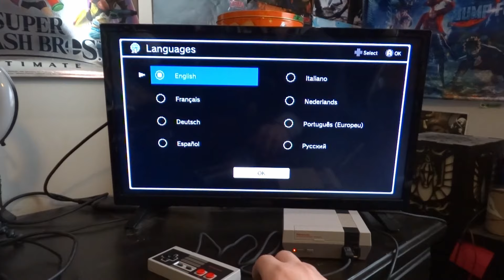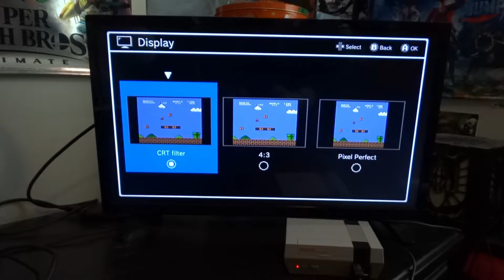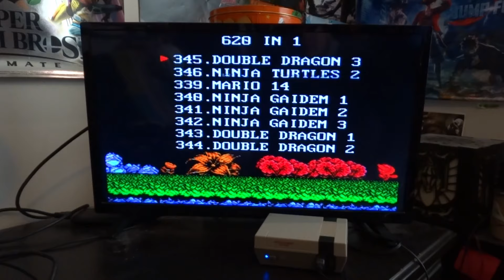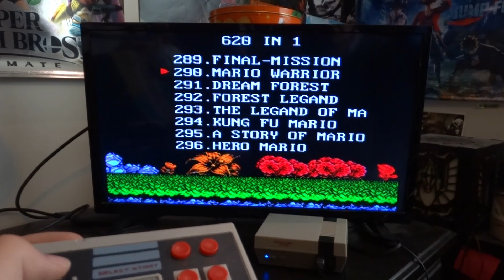Real v.s. Fake NES Classic Edition!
In this video I have both a real NES Classic Edition and a Fake NES Classic Edition, and today we are going to figure out which one out of the two is the best one. The real one that includes 30 classic NES games, or the fake one that includes 620 games? Let´s find out together!

00:00 Intro
00:15 The NES Classic Edition
01:19 Side By Side comparisons
03:18 Playing the REAL NES Classic Edition
04:42 Playing the FAKE NES
07:40 Conclusions
09:12 Outro

Music Used 🎶:

The Legend of Zelda - Fairy Fountain (Lofi Lia Remix)

Super Mario 64 - Slider (Lofi Lia Remix)

The Legend of Zelda - Overworld Theme (Lofi Lia Remix)

Zelda 2 - Temple Theme ~LoFi Remix~

Spider-Man (1960s Retro-Style) Opening Theme Song

Super Mario RPG - Beware the Forest's Mushrooms (Lofi Lia Remix)

ºTwitter: DAGG_YouTube
ºInstagram: OfficialDAGG